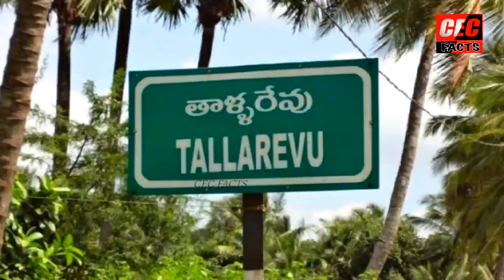సముద్రం మధ్యలో సారా తయారీ||గుట్టురట్టు చేసిన అధికారులు||cec facts||seb kakinada||koringa wildlife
sebkakinda koringawildlife cecfacts tallarevu yanam gadiMoga Bhairavapaalam# probationexcise

కోరంగి మడ ఫారెస్ట్ లో 2000 లీటర్లు బెల్లం ఊట ధ్వంసం..

యాంకర్:కాకినాడ జిల్లా తాళ్లరేవు మండలం కోరంగి మడ అడవుల్లో సారాయి తయారీ  కొంత మంది కుటీర పరిశ్రమగా మార్చేస్తున్నారు.. ఎన్నిసార్లు సంబంధిత అధికారులు దాడులు చేసి కేసులు పెడుతున్న  వారు మాత్రం మారడం లేదు.. శిక్ష అనుభవించి వచ్చిన తర్వాత కూడా అదేపనిగా సారా తయారీ చేస్తున్నారు.. సముద్రం మధ్యలో ఉన్న  మడఅడవుల్లో అయితే ఎవరికి అనుమానం రాదని ఆ మార్గాలను అన్వేషిస్తున్నారు...నాటుపడవలపై సారా తయారీకి కావలసిన సామాగ్రిని తరలిస్తున్నారు..మడ అడవుల్లో సుమారు కిలోమీటర్ లోపల స్థావరాలను ఏర్పాటు చేసుకుంటున్నారు.. లోపలికి వెళ్లేందుకు ఎవరికి అనుమానం రాకుండా చెట్ల మధ్యలో నుంచి నాటు పడవ వెళ్లే విధంగా చిన్నపాయ తయారు చేసుకుని మార్గం ఏర్పాటు చేసుకుంటున్నారు.చెట్ల మధ్యలో ఒక గ్రౌండ్ గా తయారు చేసుకుని అక్కడ ఒక పరిశ్రమగా ఏర్పాటు చేస్తున్నారు..ఇటువంటి వాటిని కనుగొనడం అధికారులకు సవాలుగా మారుతుంది.. సమాచారం తెలుసుకుని దాడులు చేయడానికి వెళ్ళే అధికారు మాత్రం ప్రాణాలకు తెగించి వెళ్తున్నారని చెప్పుకోవచ్చు.సారా తయారీకి కావలసిన బెల్లం ఊటను తయారీ కేంద్రానికి దగ్గరలో గోప్యంగా ఉంచుకుని సారా కాచే సమయంలో వాటిని అక్కడికి చేరుస్తున్నారు.. చెట్ల మధ్యలో పెద్దపెద్ద పోయ్యులు ఏర్పాటు చేసి పొయ్యిలు వెలిగించేందుకు కట్టెలు అక్కడే మిషన్ తో కట్ చేసుకుని సిద్ధం చేసుకుంటున్నారు.. డ్రమ్ముల్లో నీరు నింపేందుకు చిన్న ఇంజన్లు కూడా ఏర్పాటు చేసి పక్కా ప్రణాళికగా  సిద్ధం చేస్తున్నారు.జన సంచారం లేని మడ అడవుల్లో సారా తయారు చేస్తున్నారన్న పక్కా సమాచారంతో కోరింగా వైల్డ్ లైఫ్ రేంజ్ అధికారులు,ఎస్ ఈ బి సమన్వయంతో దాడులు చేస్తున్నారు...తాజాగా తాళ్లరేవు మండలం కోరింగా మడ ఫారెస్ట్ పరిధిలో సుమారు 8 కిలోమీటర్ల లోపల వైల్డ్ లైఫ్ రేంజ్ అధికారి వరప్రసాద్, ఎస్ ఈ బి ఎస్ఐ ఎం కుమార్ సిబ్బందితో కలిసి దాడులు చేశారు.2000 లీటర్ల పైన బెల్లం ఊటను,సారా తయారికి వినియోగించే సామాగ్రిని ధ్వంసం చేశారు.మరి కొంత సామాగ్రిని స్వాధీనం చేసుకున్నారు.